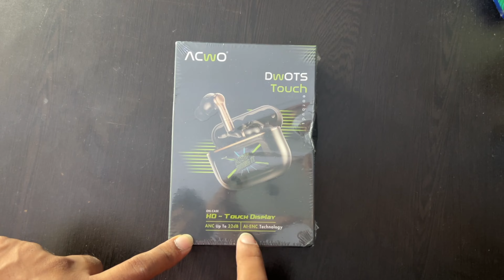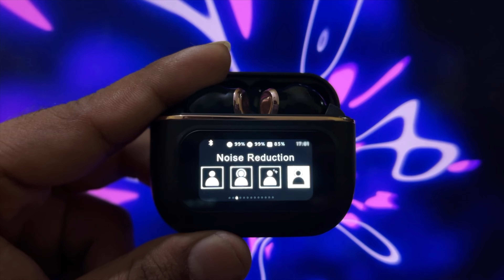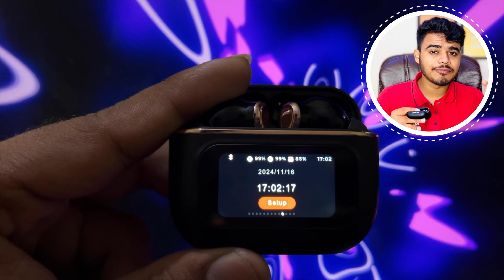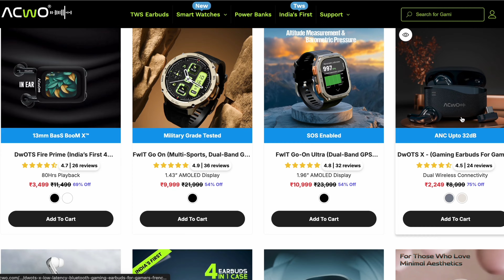ACwO DwOTS Touch Unboxing and Review with Touch Display & Features!!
ACwO DwOTS Touch Earbuds ka detailed review! Is video me hum karenge unboxing aur dekhenge inke sare features jaise ki touch display, sound quality, battery life. Agar aap ek naye aur advanced earbuds ki talaash me hain, to ye video zarur dekhein. Complete details aur honest opinion ke saath!

• ACwO DwOTS Touch(Golden Black)
• ACwO DwOTS Touch(Platinum White)

GEAR USED:
• IPHONE 13
• Kreo Ring Light
• BOYA M1 MIC
• Macbook Air M1